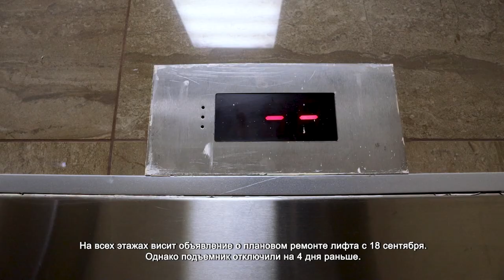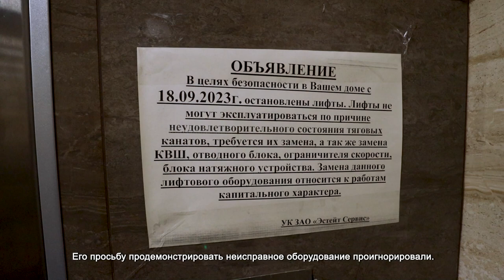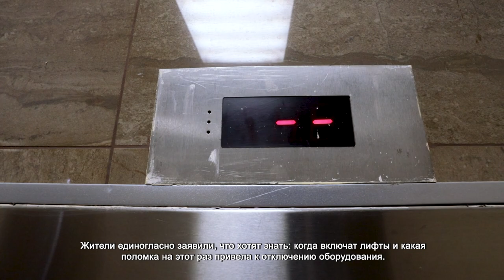В МНОГОЭТАЖКЕ НА БАБАКИНА ПЕРЕСТАЛИ РАБОТАТЬ ВСЕ 6 ЛИФТОВ